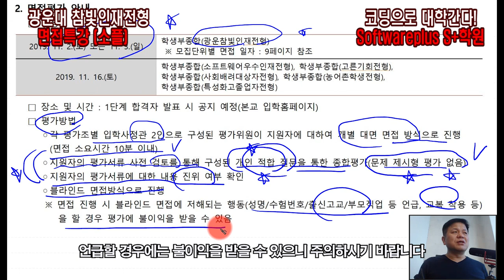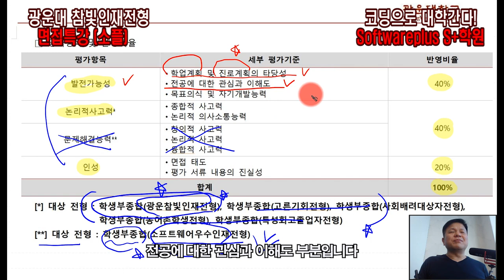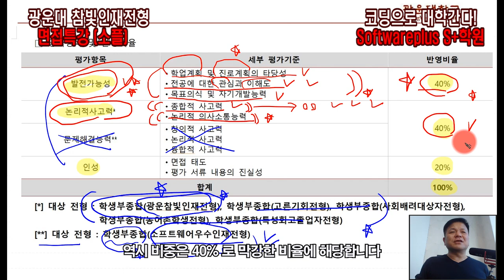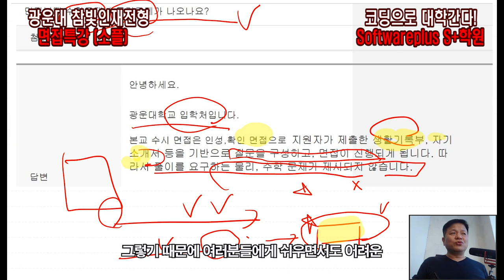광운대면접 광운대참빛인재 면접특강 스팟면접팀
광운대면접 광운대참빛인재 면접특강